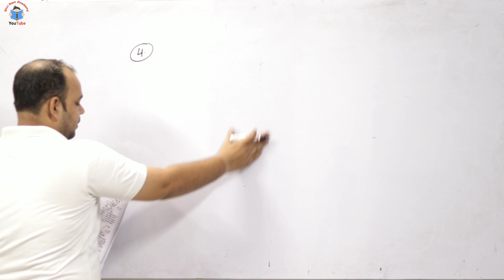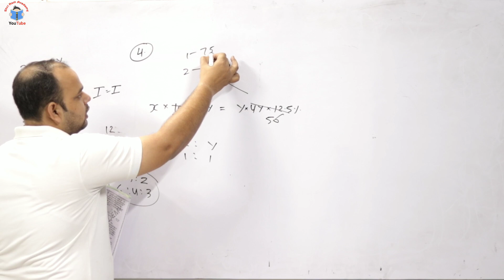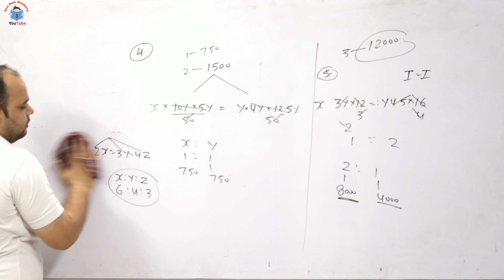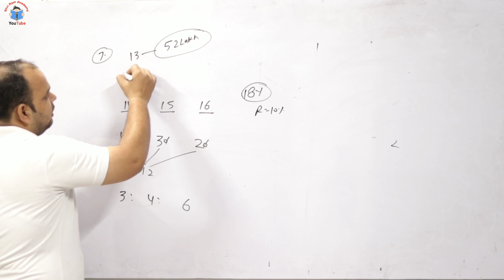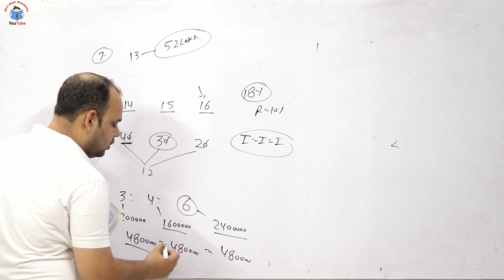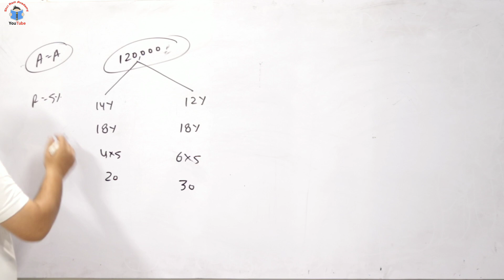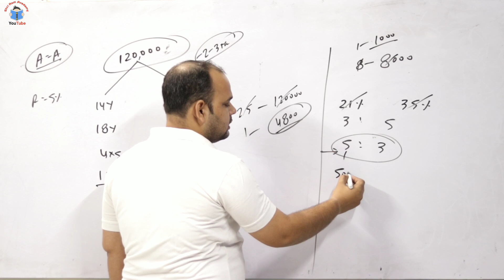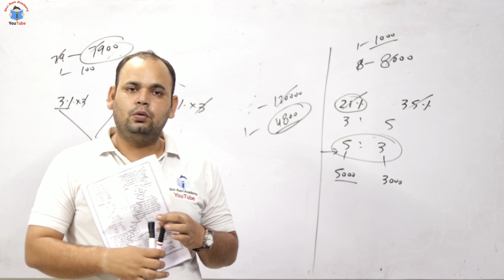Simple Interest Important Questions Part- 4 | Maths New Series